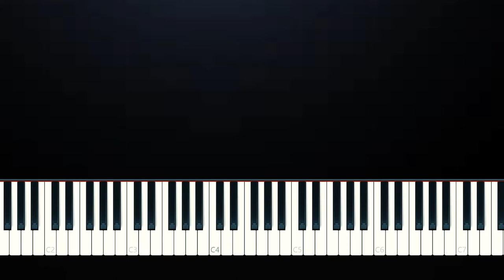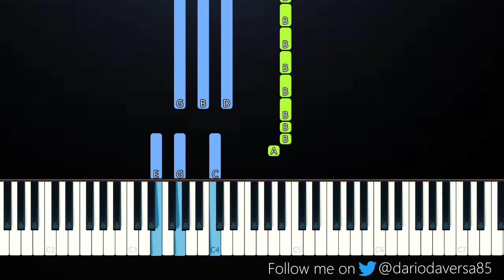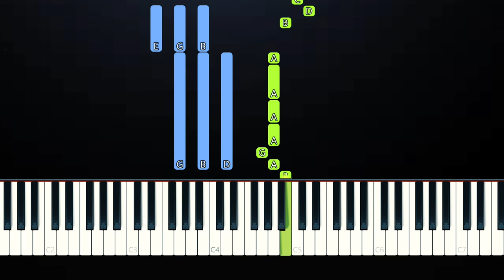Lauv - Love Somebody (Piano Tutorial)